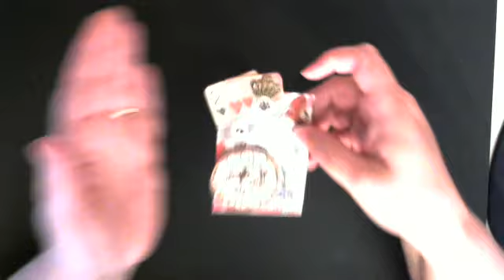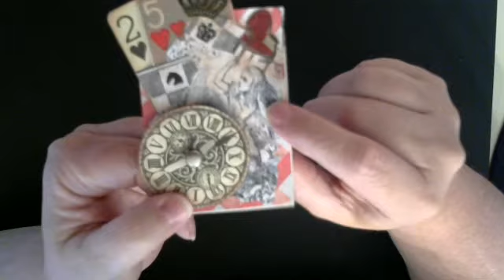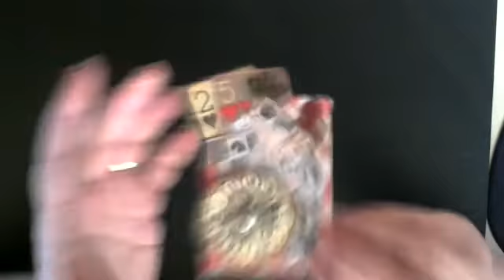VR to Shannon Pratt's giveaway :)